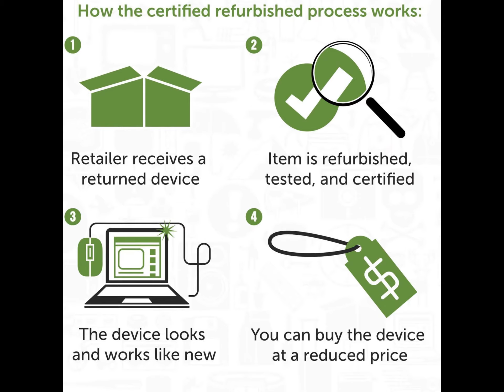Lenovo Yoga 700-11ISK 256GB SSD 8GB 11.6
Features of Lenovo Yoga 700-11ISK 256GB SSD 8GB 11.6 :

This Certified Refurbished product is manufacturer refurbished, shows limited or no wear, and includes all original accessories plus a 90-day warranty.

Get reliable performance from the Intel M5-6Y54 Dual-Core processor, 11.6" Full-HD LED-backlit Touchscreen. IPS display with 1920x1080 resolution showcases movies and games in stunning clarity.

8GB DDR3 memory - For multitasking power, 256GB solid state drive for an amazingly smooth and fast computing experience.

Enhanced viewing with the integrated Intel HD Graphics 515, Wirelessly connect to a Wi-Fi signal or hotspot with the built-in 802.11ac wireless connection

Easily link with other Bluetooth-enabled devices, such as a mobile phone or MP3 players, Windows 10 is so familiar and easy to use, you’ll feel like an expert. It starts up and resumes fast, has more built-in security to help keep you safe, and comes with great built-in apps like Maps, Photos, Mail & Calendar, Music, and Video.

Lenovo Yoga 700-11ISK 256GB SSD 8GB 11.6 , Lenovo Yoga 700 review, Lenovo Ultrabook review, Windows 2-in-1 convertible review, Intel Skylake CPU, NVIDIA 940M graphics, SSD, 14-inch laptop review, Lenovo, midrange laptop review, notebook computer, Windows 10, touch screen , Yoga, 2-in-1, Intel Core, m5, 8GB, Memory, Lenovo, 256GB, Solid State Drive, Review, 6y54.1, 2-in-1 laptop review, 2-in-1 laptop windows 10, 2 in 1 laptop tablet, 2 in 1 laptop gaming, best 2in1 laptop, best cheap 2 in 1 laptop, 2 in 1 laptop comparison, cheapest 2 in 1 laptop, top 10 2 in 1 laptops, cheap 2 in 1 laptops, best affordable 2 in 1 laptops, windows 2 in 1 laptop